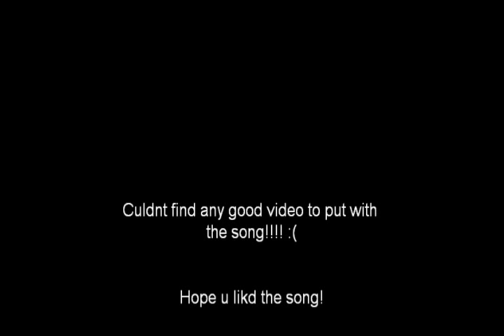Ratso Rizzo - laptop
Ratso rizzo by laptop!
culdnt find any video or anythng to put with the song. :(
Lyrics:
I haven't see you around since I was a youth
Yeah, they've really cleaned up this town
They cracked down on you

But lately I see changes
I see some beautiful changes

Yeah You're back, Ratso Rizzo
I'm glad, Ratso Rizzo
You're back in town

Yeah, every hang-out I had had become a boutique
And every local bar turned to one with a theme

But thanks to a deep recession
There's no more gentrification

Yeah You're back, Ratso Rizo

Hangin' around
You are my pal

Some beaten-up faces
Yeah, you strut around wasted
It makes me elated

Ratso Rizzo